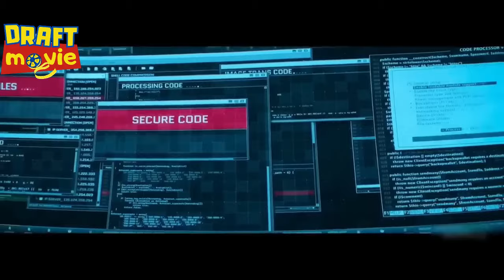NYAMAR JADI ANGGOTA GENG MOTOR PADAHAL DIA ADALAH KEPALA POLISI BENGIS II ALUR FILM INDIA ACTION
Four Jack-the-lads find themselves heavily - seriously heavily - in debt to an East End hard man and his enforcers after a crooked card game. Overhearing their neighbours in the next flat plotting to hold up a group of out-of-their-depth drug growers, our heroes decide to stitch up the robbers in turn. In a way the confusion really starts when a pair of antique double-barrelled shotguns go missing in a completely different scam.